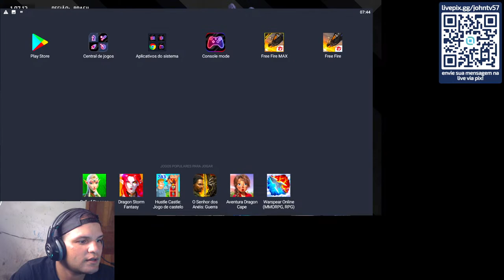🔴 LIVE ON - 🔥 FREE FIRE COM OS AMIGOS!